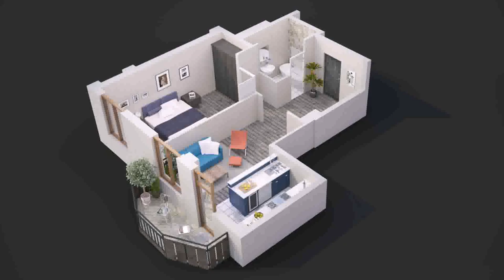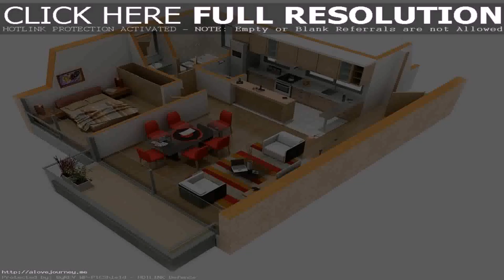Single Bedroom House Plans (see description)